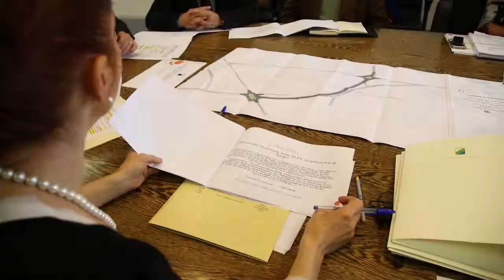D'ALFONSO: 4 MILIONI PER LA VIABILITA' IN VAL DI SANGRO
D'Alessandro: Regione veloce e affidabile - Pescara - 27 aprile 2015.